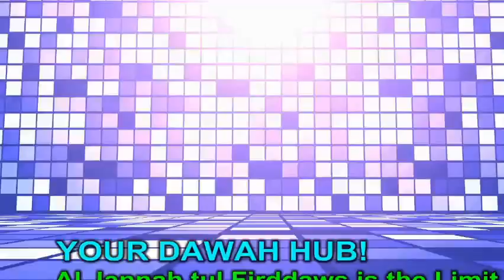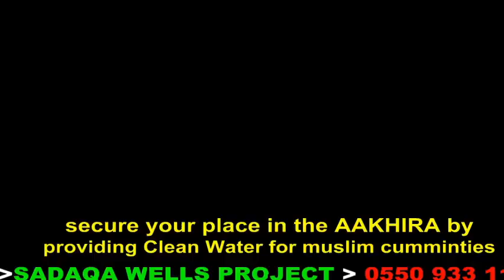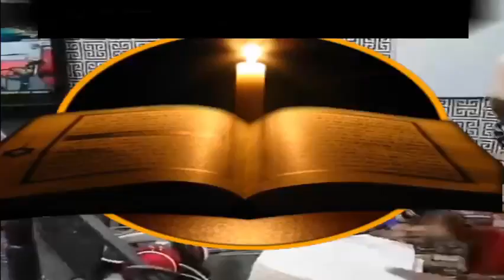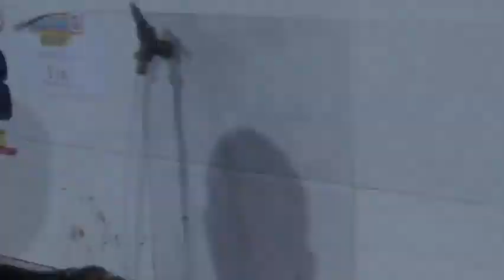Tafsser of Surah 59 // part 2 // Sheikh Mahmud Yeboah Afari